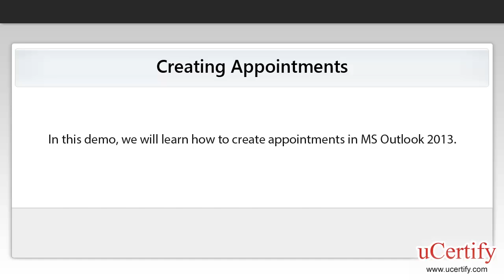ms outlook 2013 how to create appointment demo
In this demo, we will learn how to create appointments in MS Outlook 2013.